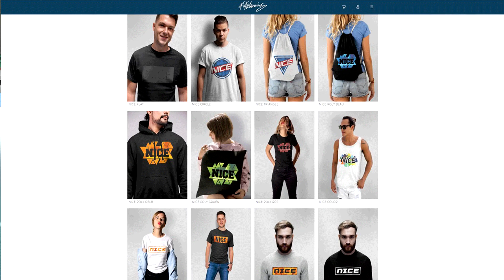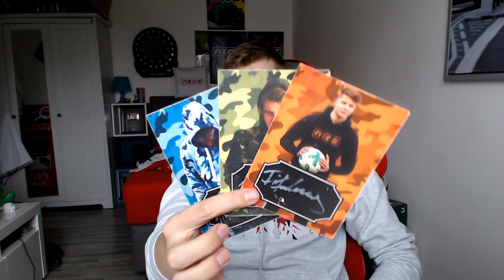DAVID ALABA Potenzial EXPERIMENT bis KARRIEREENDE (2019-2024) Fifa 20 Karrieremodus FC Bayern Test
DAVID ALABA Potenzial EXPERIMENT bis KARRIEREENDE (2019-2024) Fifa 20 Karrieremodus FC Bayern Test Deutsch FifaGaming

DANKE